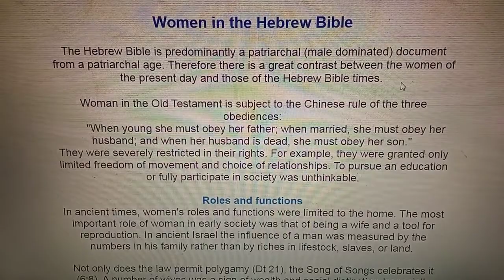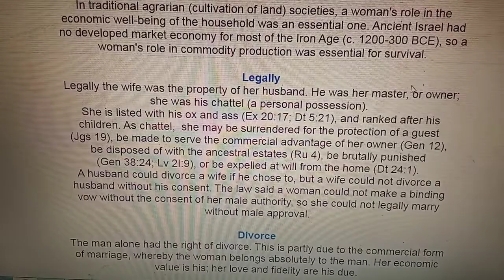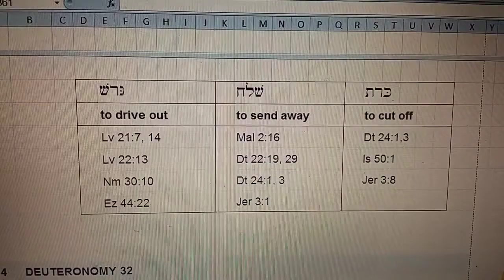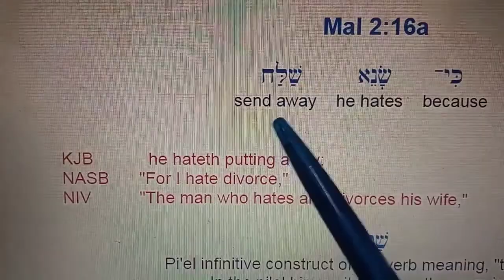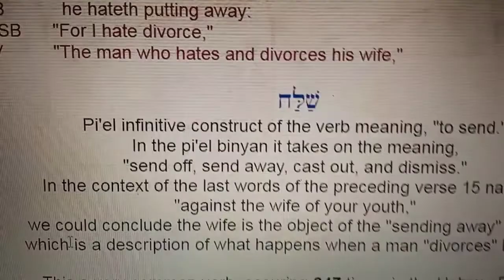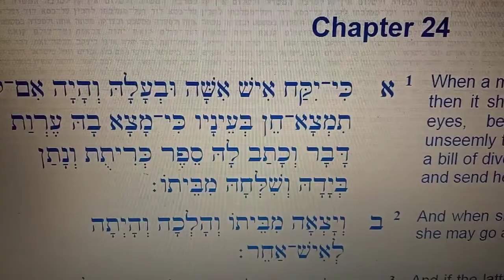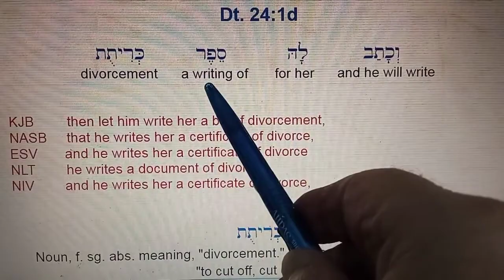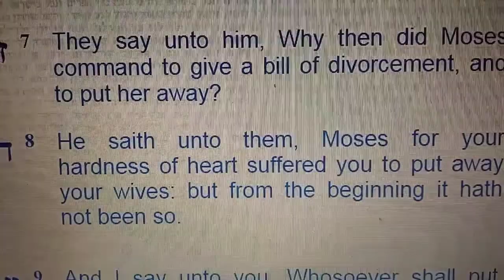Divorce in the Old Testament.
Actually there is no such thing as "divorce" as we know it today in the Hebrew Bible (Old Testament). This video looks at the position of women in ancient times, and discusses two famous texts on the subject of divorce.
BIRDS AND BIBLES IN HISTORY
Birds are mentioned 343 times in the OT, and 66 times in the NT. The original Hebrew and Greek texts are investigated to find English dynamic equivalents.
An electronic version of this book (suitable for all devices) is now available for download FREE OF CHARGE at:

BIBLICAL HEBREW FOR ALL Vol 1
This volume presents students with at least three unique student-friendly features that cannot be found in any other textbook in this field.

BIBLICAL HEBREW FOR ALL Vol 5
Every book of the Old Testament are covered in the website, by making exrracts form the 400 texts in Volume 5 of the series..